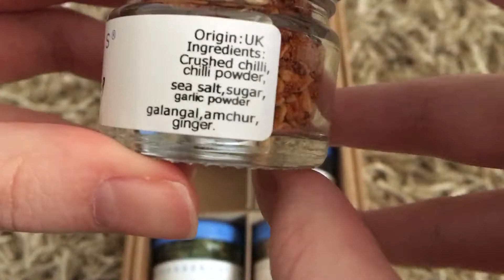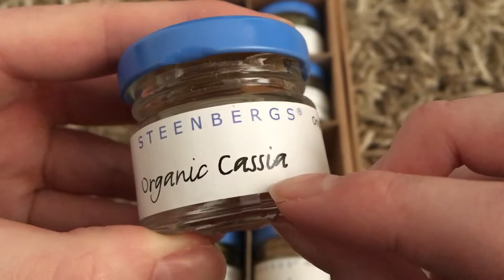ASMR Spice Jars (tapping and whispers)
ASMR video showing some jars of spices and discussing them and making relaxing sounds with them.